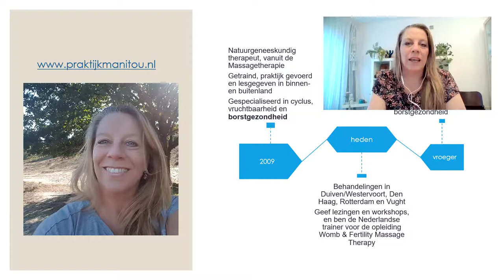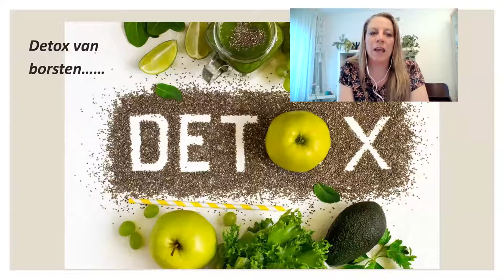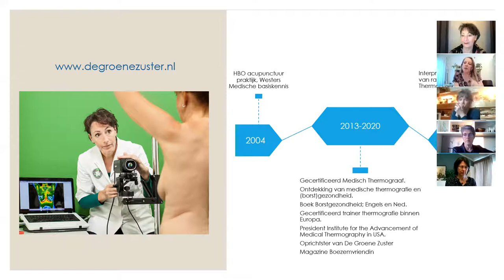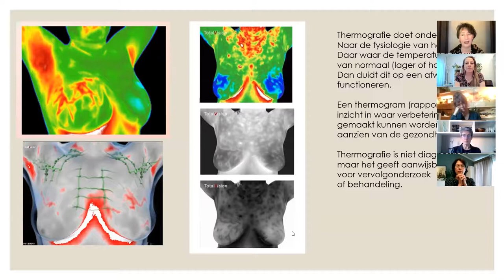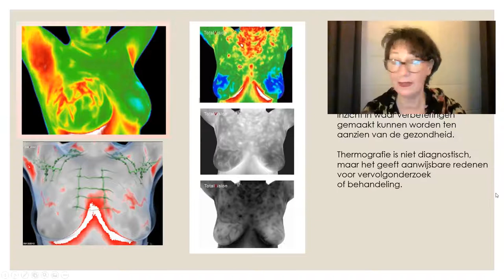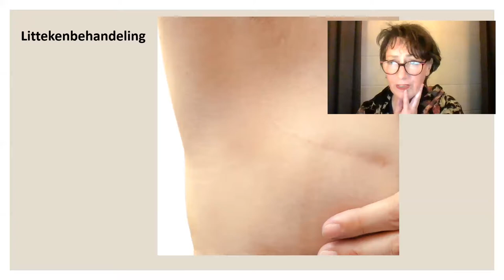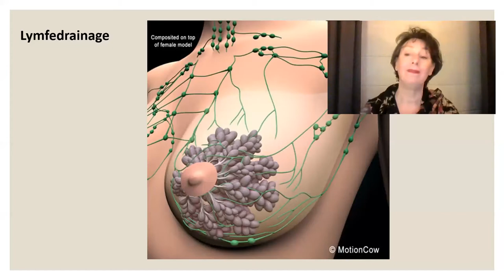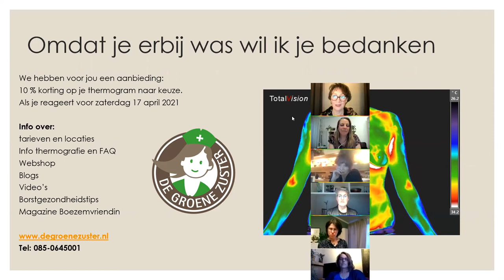Borstgezondheid, borstbehandelingen en Medische Thermografie | De Groene Zuster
Replay van onze Zoom presentatie van 15 april 2021
Sprekers:
Janine de Wolf (Praktijk Manitou)
Francine van Broekhoven (De Groene Zuster)